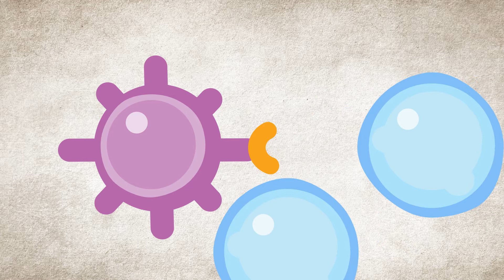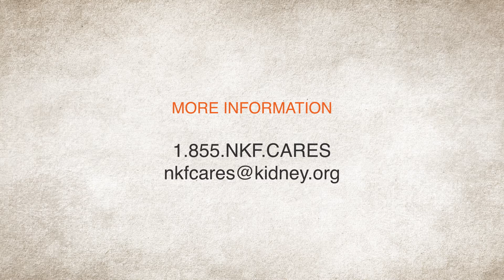Immunotherapy & Kidney Cancer | National Kidney Foundation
Would you spare a few minutes to answer this short survey about our animated videos? We value your feedback

Immunotherapy & Kidney Cancer. What is immunotherapy and how can it treat kidney cancer?

Immunotherapy & Kidney Cancer